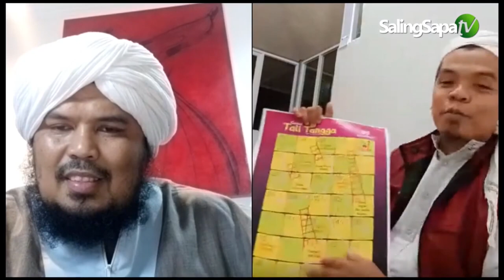GAMES TALI TANGGA, Games Pembinaan Akhlak Dan Kecerdasan Sosial Buat Anak | Ustadz Saeed Kamyabi